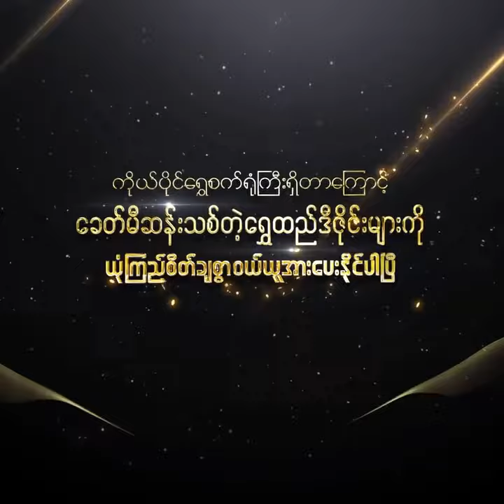ဘယ်မင်းသမီးလေး ဝတ်သွားတဲ့ တစ်ဆက်စာလဲ သိရင် မန့်ခဲ့နော် 😘